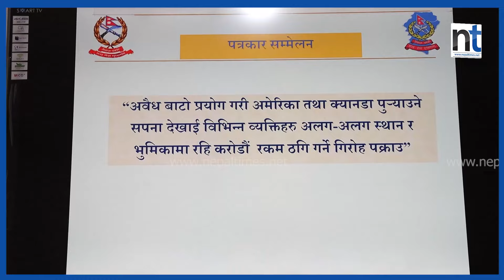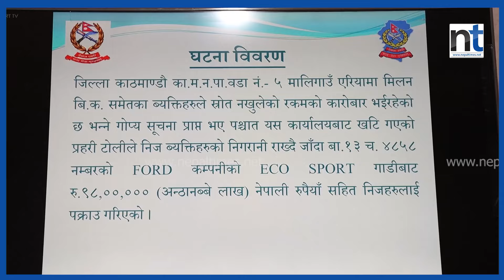America पठाउने भन्दै ५ करोड ठगी, ३ जना समातिए || Nepal Times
अमेरिका पठाउने भन्दै ५ करोड ठगी, ३ जना समातिए

Produced By: Nepal Times Media Private Limited
News Edited By: Harihar Nepal
Video Edited By : Nepal Times